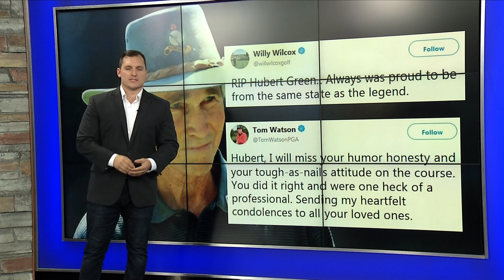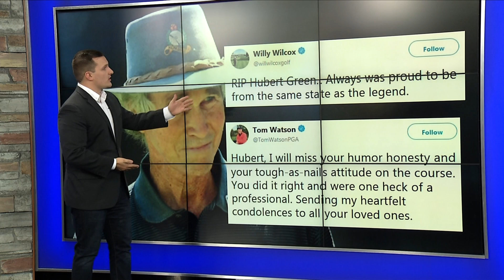Hubert Green Remembered